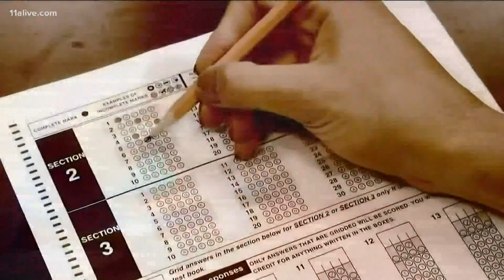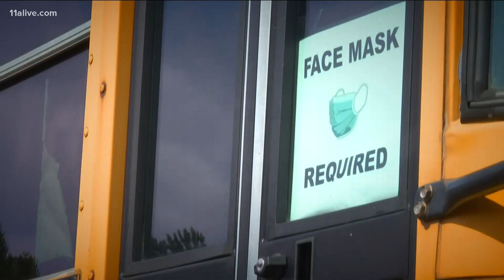Vaccinated Georgia 8th grader reflects on year | 'Take extra steps to be safe'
13-year-old Judah Whaley just took the PSAT. His class is one of the first to resume in-person testing after it was widely delayed or canceled due to the pandemic.